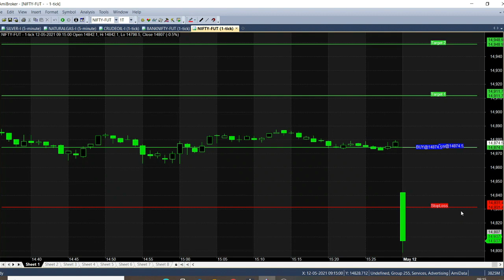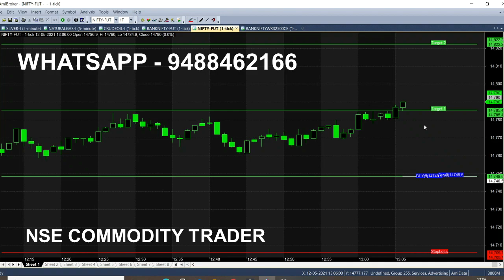Nifty Option Trading | Bank Nifty Options Trading for Beginners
Anyone can trade by using this Strategy in Live market even beginners also, today we have applied Options Strategy in Bank Nifty to understand the market and it produced Best Trading Tips

⏱️⏱️TIMECODES⏱️⏱️
0:00​ - Intro
0:30 - Sell Nifty
1:00 - Live market trend analysis
2:00​ - 15 Minutes Trading
3:00​ - Nifty 14500 CE call Option
4:00​ - Why this option ?
5:00​ - Bank Nifty Trend
6:00​ - Good time to buy nifty
7:00​ - Bank Nifty at the money option
8:00 - All targets reached